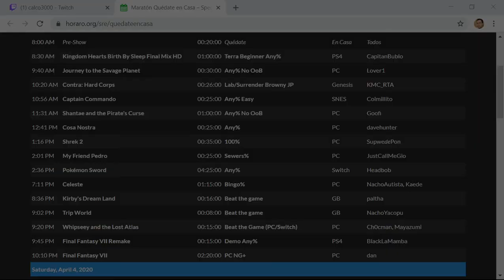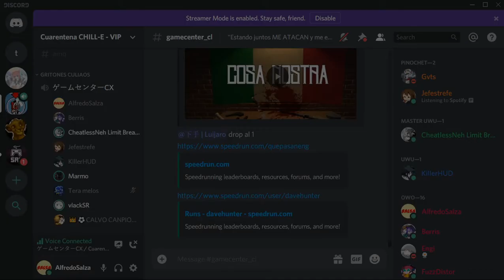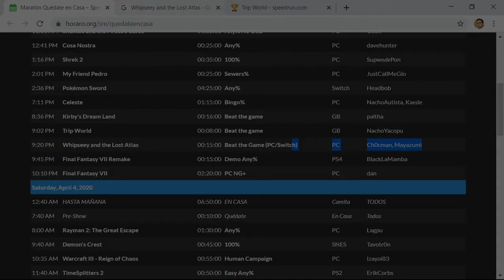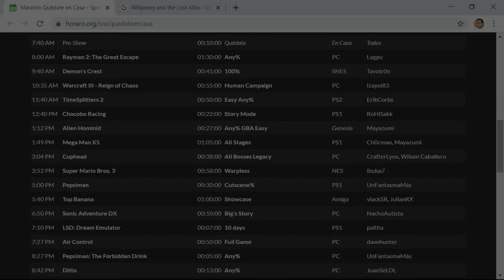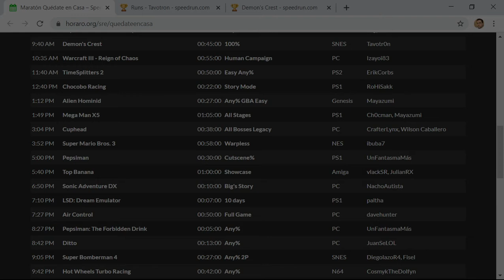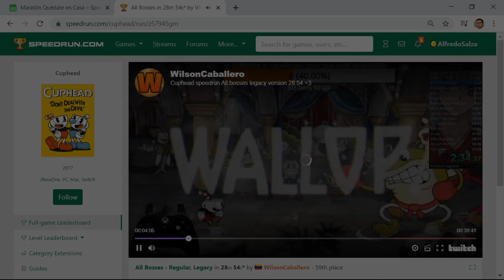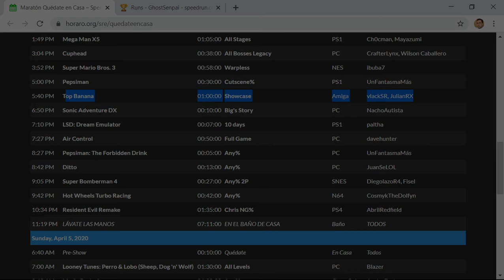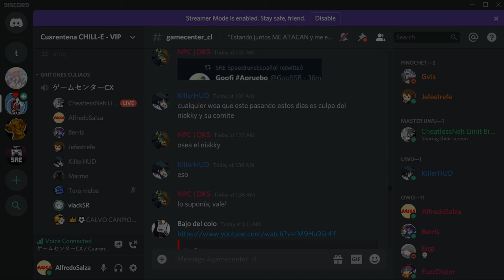Clowncast especial maratón "Quédate en casa"